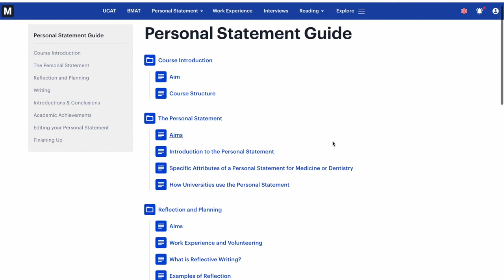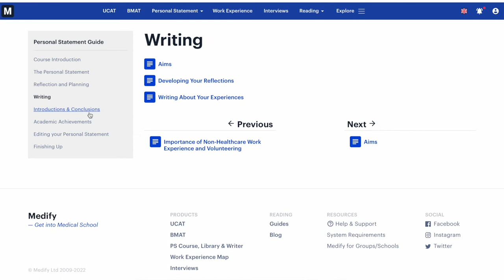Write the Best Medical School Personal Statement | Get into Medical School | Uwa Isibor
Personal statement season is here and here's all you need to know to write the best personal statement...next stop, interviews!!

I've teamed up with Medify to give you all the top tips you need. Be sure to click the link below & get your Medify subscription:

I can't wait for exams to be over with - I'm really be uploading consistently again over summer. Thanks to everyone for their continued love and support - it means a lot!

As always, thank you so much for your support xx